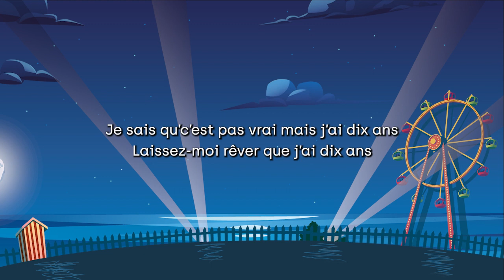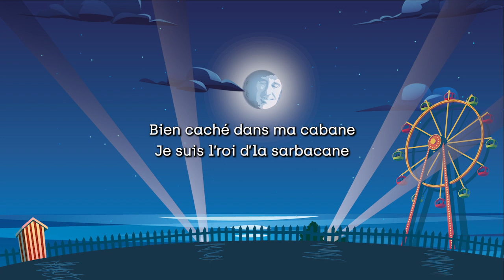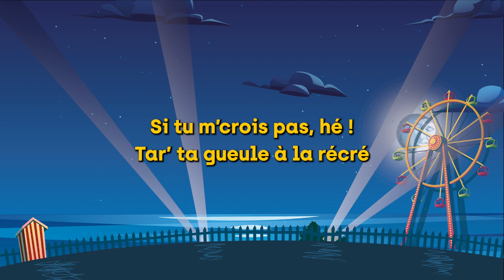J'ai dix ans - JAMAIS CONTENTS ! Un album carrément Souchon - Ben Ricour, Cheveu, François Guernier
Extrait de l'album "Jamais Contents ! Un album carrément Souchon" : en disque et en streaming
Paroles d’Alain Souchon
Musique de Laurent Voulzy
P - Victorie Music 2023
Illustrations Raphaël Baud

Ce n’est ni un hommage, ni une biographie musicale, mais une revisite des incontournables et de pépites plus méconnues où Alain Souchon aborde avec une ironie tendre et jamais sentencieuse les thèmes de la malbouffe, de la chasse, et des cicatrices que les petits humains s’acharnent souvent à laisser sur notre planète bleue.

J’ai dix ans, Allo maman bobo, Jamais content, Papa Mambo… Rien que les titres de ses chansons révèlent la part d’enfance d’Alain Souchon, comme s’il n’avait jamais cessé de promener son enveloppe de rêveur candide dans un costume d’adulte trop grand pour lui. Peintre ironique des imperfections humaines, plus mordant que la délicatesse de son phrasé ne le laisse supposer et pourtant toujours délicieusement drôle, aérien, léger, Alain Souchon nous accompagne depuis des années comme un grand frère qui se serait donné pour mission de nous prendre par la main pour échapper aux pesanteurs terrestres.

Cet album parle aux petits comme aux grands de moments de vie précieux et d’émotions pures. On pourrait voyager, un soir d’été, avec trois amis d’enfance qui se retrouvent près du manège un peu défraichi sur la plage de leur enfance. C’est d’ailleurs dans ce décor qu’Olivier Prou a imaginé le spectacle éponyme, actuellement en tournée, qui passera par Paris au Café de la Danse le dimanche 4 février 2024.